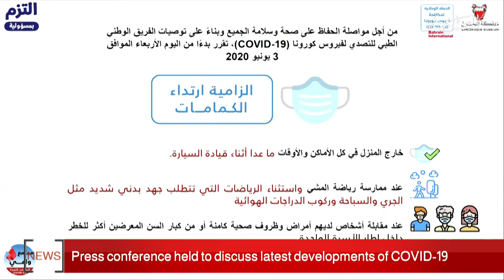BAHRAIN NEWS CENTER : ENGLISH NEWS 04-06-2020